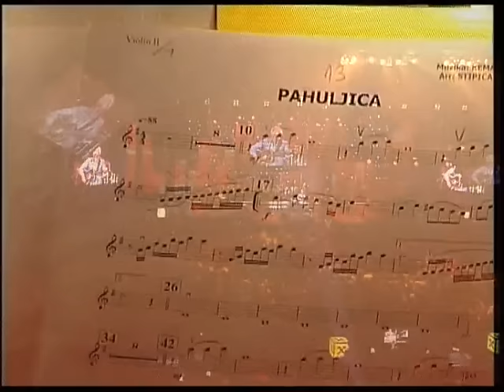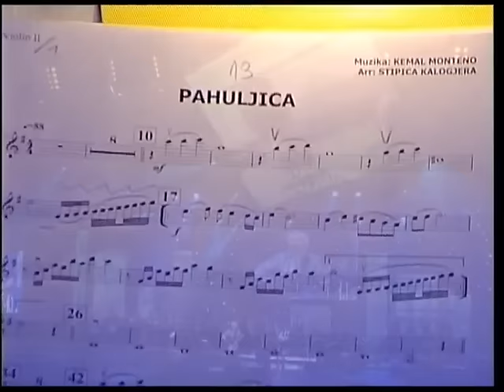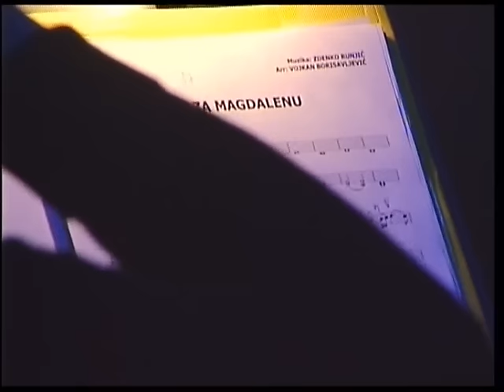Kemal Monteno - "Vratio sam se živote"| Koncert 28.11.2012, Zetra